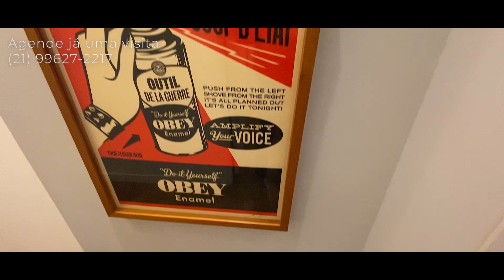Belo Apartamento em Ipanema, Zona Sul - RJ à venda por R$ 3.200.000,00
📍 Excelente imóvel para quem busca conforto, qualidade e beleza em seu lar.

👉 Localização privilegiada próxima a praia de Ipanema, próximo a estação do Metrô, bancos e comércio em geral.

👉 Totalmente reformado por Arquiteto.

👉 Destaque para o belo projeto de iluminação que o imóvel tem.

• Valor do imóvel: R$ 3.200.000
• Valor do condomínio: R$ 2.500/mês
• IPTU: R$ 5.850/mês